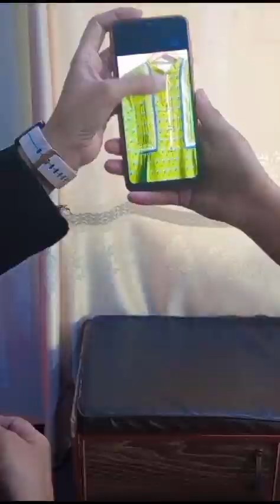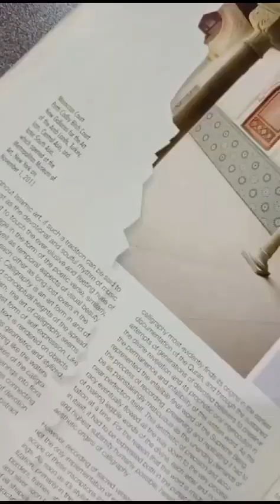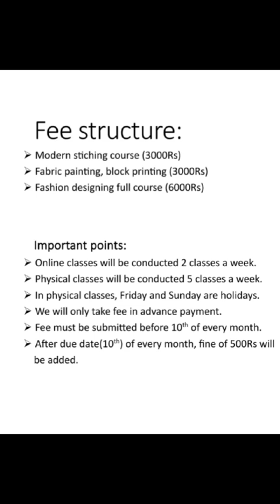Admissions Open 2023-2024 | AS Fashion Institute and AS Collection Islamabad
Fashion Designing For Beginners Fashion design is the art and science of creating clothing and accessories that are both functional and aesthetically pleasing. It involves the process of conceptualizing, designing, and producing apparel and accessories that are fashionable, practical, and marketable.

A fashion designer is responsible for creating original designs that are innovative, trendsetting, and marketable. This process involves researching current trends, sketching ideas, selecting fabrics and materials, creating patterns, and overseeing the production of the final product. Fashion designers may specialize in various areas such as womenswear, menswear, childrenswear, haute couture, sportswear, or accessories design.

Fashion design requires a blend of creativity, technical skill, and business acumen. It is an exciting and dynamic field that is constantly evolving, influenced by cultural, social, and economic factors Fashion designers must have aFashion design requires a blend of creativity, technical skill, and business acumen. It is an exciting and dynamic field that is constantly evolving, influenced by cultural, social, and economic factors. Fashion designers must have a keen eye for detail, a strong understanding of fabrics and construction techniques, and a passion for staying up-to-date with the latest trends and innovations in the industry.

 Fashion is all about the creativity in ur mind.We are going to teach you:
Modern stiching course (4-6 months)
Fashion designing course(5-6 months)

CEO : Designer Hadia Amir @designerhadiaamir781
Founder:Mr and Mrs.Amir